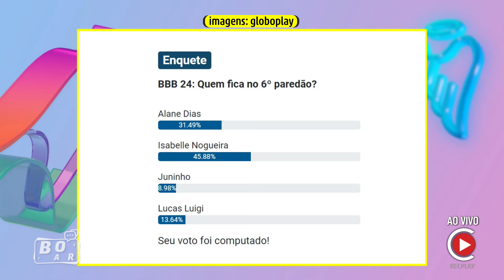🚨ENQUETE mostra QUEM vai FICAR neste paredão! Alane, Isabelle, Juninho ou Luigi ✂️Dieguinho